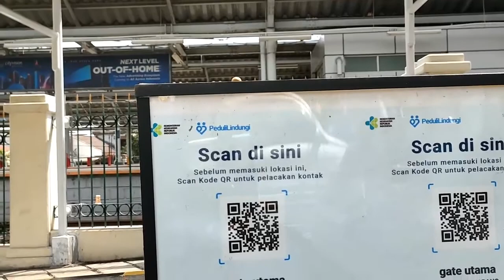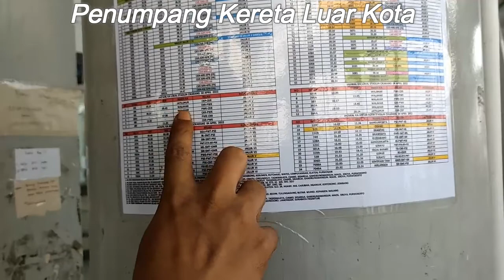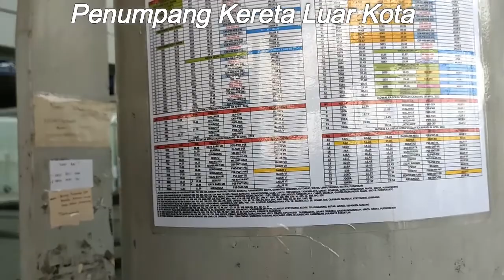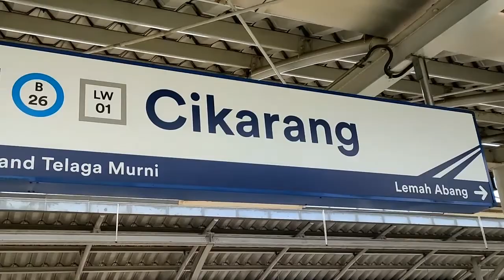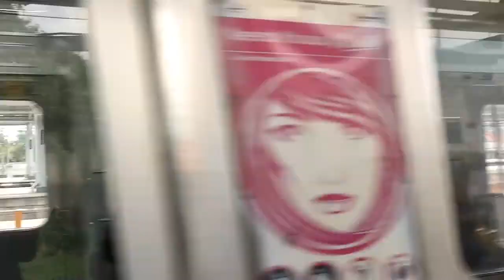Perjalanan Commuter Line Via Stasiun Cikarang